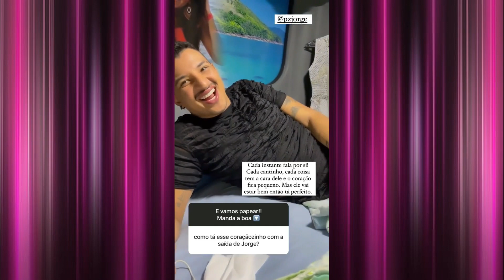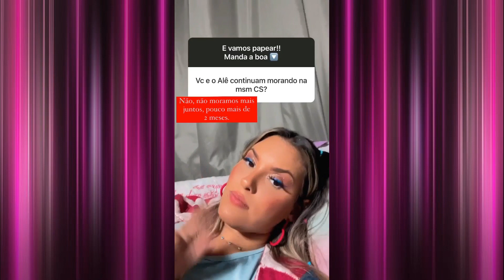Yara Tchê respondendo perguntas dos fãs | Central da Desejo